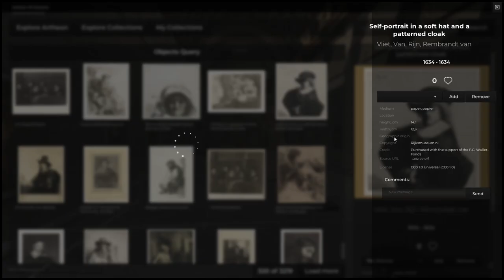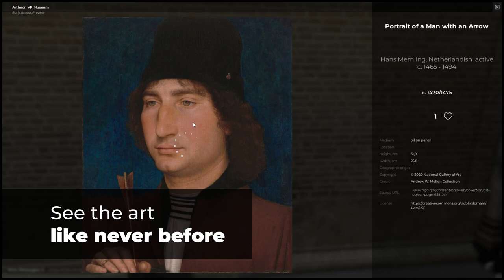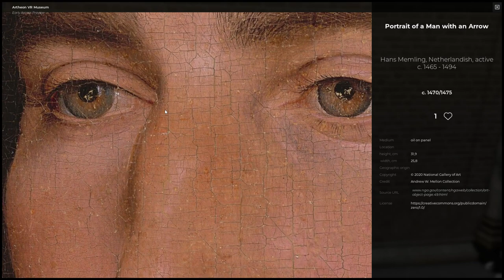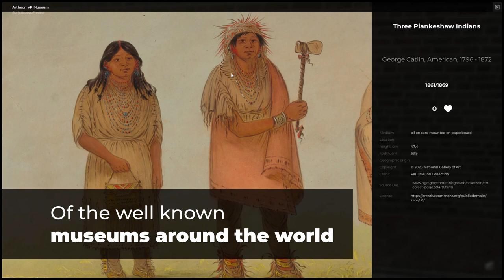Artheon VR Museum Demo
Current state of development of the Artheon VR Museum - a free educational app for exploring Fine Art in Virtual Reality

Recoded in-app. Work in progress - does not represent the final look of the application. Some features may not be available depending on the platform.

Created by Artheon team including Vasily Gnuchev, Egor Pristavka and others.